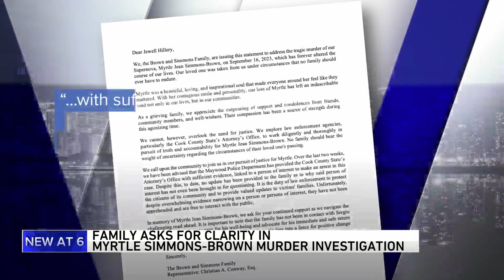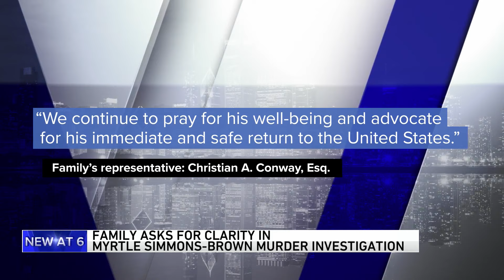Family of Myrtle Simmons-Brown look for answers in Maywood homicide investigation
The family of Myrtle Simmons-Brown is seeking answers in the investigation of the 73-year-old's homicide outside of her Maywood home in mid-September. WGN's Jewell Hillery reports on the story.